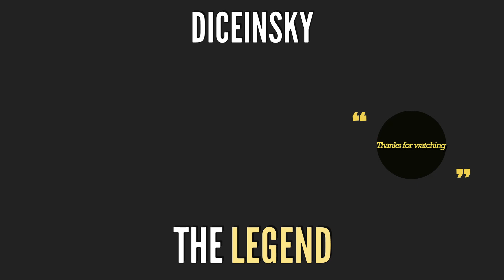ARENA RELEASE TODAY?? | Escape From Tarkov